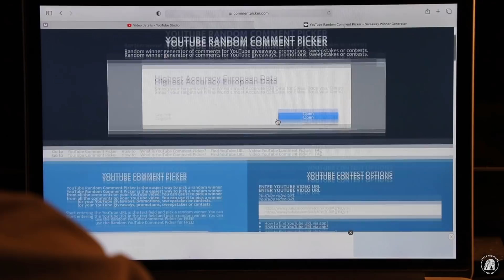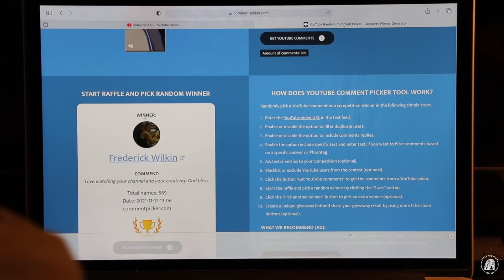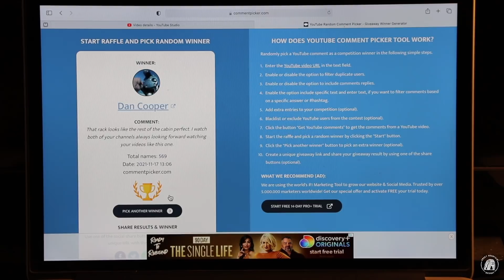NEW SOLAR LIGHT FOR THE CHICKEN HOUSE & TURKEY MOUNT | OFF GRID TIMBER FRAME CABIN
In this DIY off grid cabin build, we finished the construction of the charred board and batten exterior on the timber frame cabin on the homestead in the Great Smoky Mountains using self-reliant skills from both modern and traditional hand tools in the woodwork from our own sawmill, we incorporated raised bed gardening, have a hobbit style chicken house pen, compost toilet, added a front porch to the cabin, an exterior rock foundation and the interior using wildwood trim from slab wood, and starting the plans for our new sawmill building, workshop and kiln. Mortise and tenon are the basic frame work on the 7 x 7 post and beam along with the 7 x 10 beams that support the floor joist. We hope you will follow us through the final stages of the cabin build, root cellar, basecamp and future buildings for the homestead.

20" Axe
13" Hatchet
KIT PAGES: